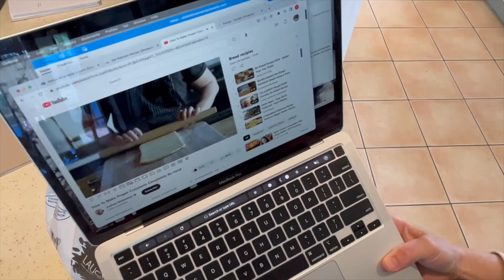TIDY UP VLOG | Consistently cleaning in my 40"s | IS THIS LIFE NOW?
Im home for a few weeks and so begins my BIG RESET!  Tidying up the house and organising my life. While I'm travelling I really do dream about coming home to do mudane domestic duties.  Nothing like doing your laundry at home and cooking some food in your own kitchen.  Dont get me wrong I love my job and travelling but it can get the better of you, especially for me where I love being home on the Gold Coast.

SUBS 21st nov 2023 = 29